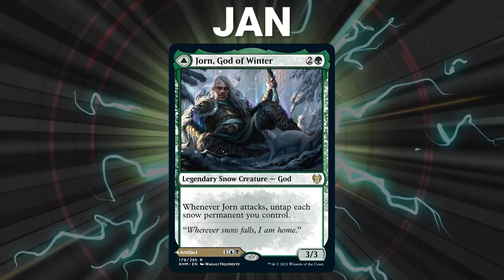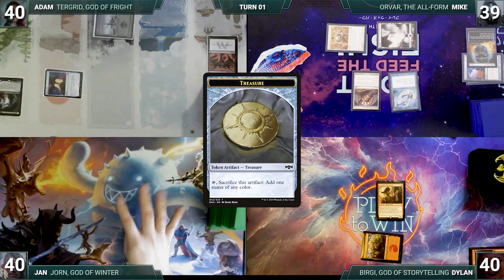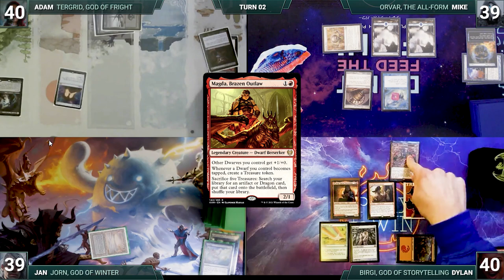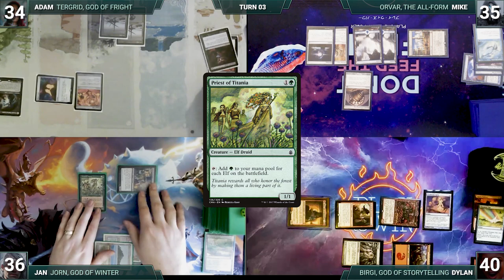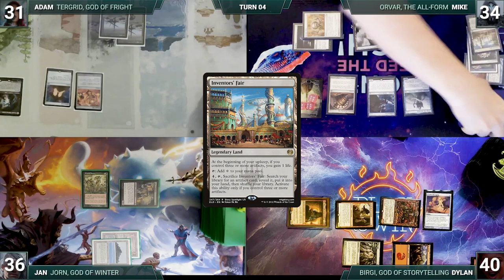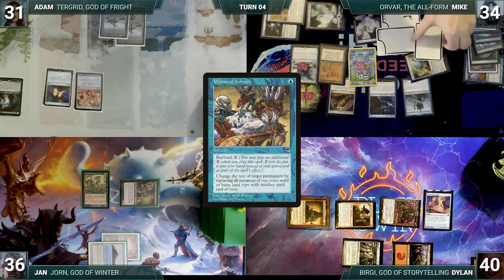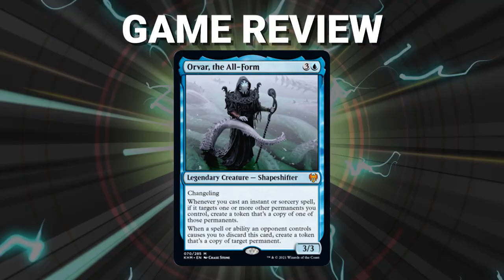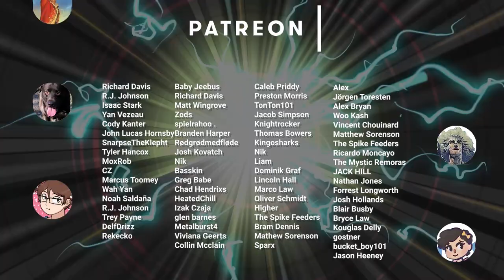Birgi vs Jorn vs Orvar vs Tergrid | Kaldheim CEDH Gameplay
💥Decklists💥

The Spike Feeders: @TheSpikeFeeders
Casually Competitive: @CasuallyCompetitiveMTG
Play To Win: @PlaytoWinMTG